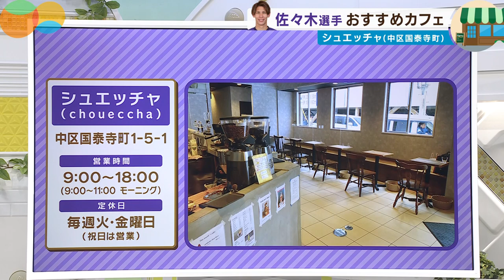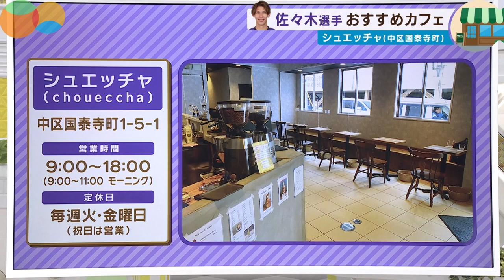【甘党魅了！】フォトジェニック月替わりケーキ＆キンモクセイラテがおすすめ！サンフレッチェ広島・佐々木翔選手のお気に入り（2022年4月18日放送）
甘いモノが好き‼というサンフレッチェ広島・DFする佐々木翔選手がおすすめする広島市内のカフェをご紹介！
※動画内で紹介している店舗の情報・商品名・価格などは変更される場合がございます。